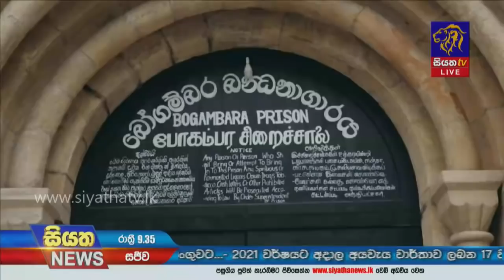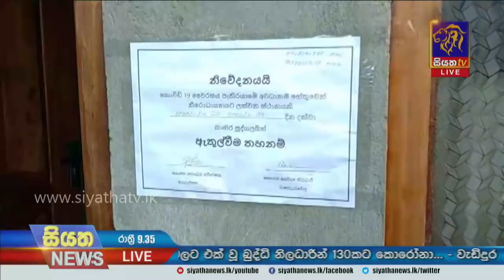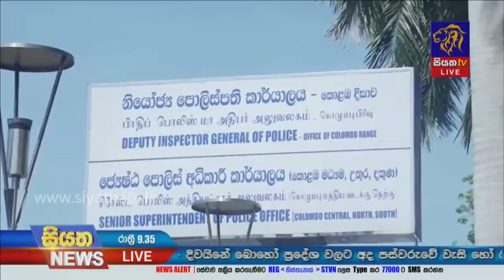Siyatha News | 09.35 PM | 15 - 11 - 2020